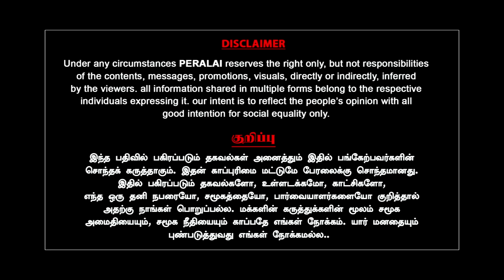அருந்ததியர் இடஒதுக்கீடு! சந்தேகத்தை கிளப்பிய VCK வரிக்குவரி பதில் சொன்ன அதியமான்! Thiruma Indrakumar